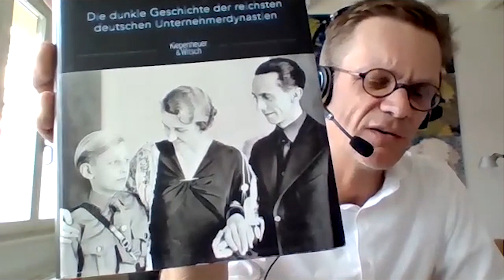You Should Read This (#8): NAZI BILLIONAIRES: David de Jong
In this video Richard Atherton and Tom van der Lubbe review the highly acclaimed work "Nazi Billionaires" authored by David de Jong, embarking on an intellectual exploration.

This captivating book unravels the captivating tales of prosperous German industrialists and financiers who actively supported and profited from their allegiance to the Nazi regime. The author provides a detailed account of their rise, close ties to the Nazi Party, financial support of Hitler's war efforts, and involvement in the Holocaust.

Together, we venture into the intricate realm of moral corruption within the business world, engaging in profound discussions on measures that can be taken to prevent such moral corruption from taking root in the future.